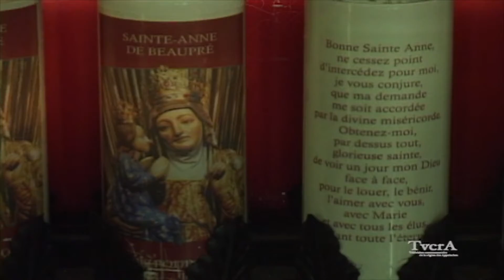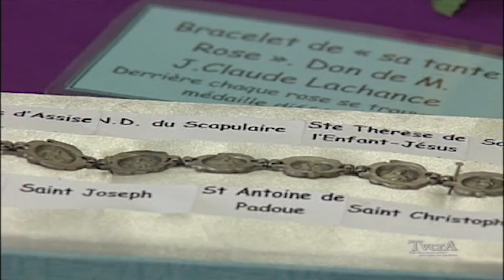Art, culture, patrimoine 003/ 29 septembre 2014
MGR. Maurice Couture

Épisode 2 de 3
Animation : Denis Bourassa